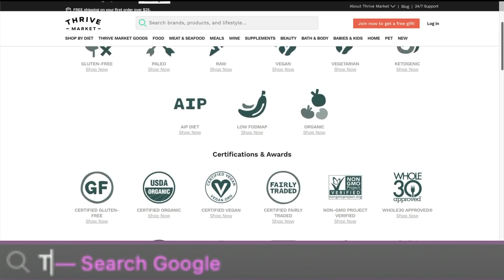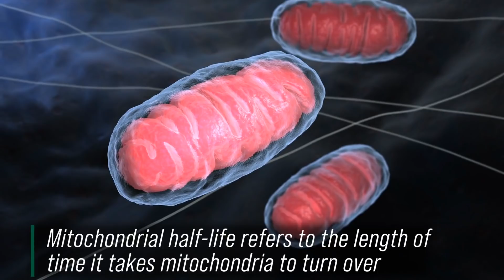Feel Terrible After Eating Carbs? Here’s Why (& How Long to Recover)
Feel Terrible After Eating Carbs? Here’s Why (& How Long to Recover)- Thomas DeLauer

In this video, we look at what happens the first week coming off of keto and how much time it may take and what it means to get carb adapted again. Let's get started!

References